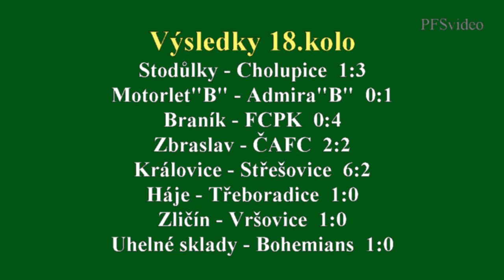Pražská teplárenská přebor mužů 2015/2016 18.kolo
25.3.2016 Uhelné sklady - Bohemians 1:0